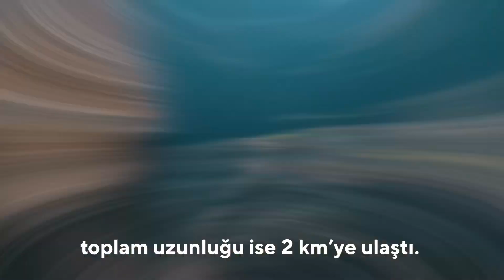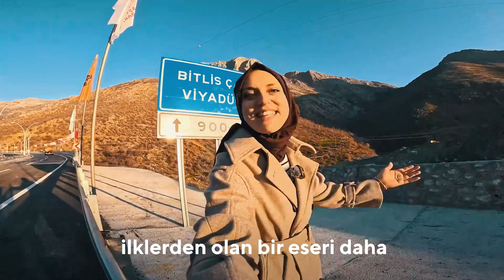Bitlis-Siirt-Diyarbakır Yolu Bitlis Çayı Viyadüğü ve Bağlantı Yolları Hayırlı Olsun!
Türkiye Yüzyılı'nın yeni eseri Bitlis'te yükseldi!

Bitlis-Siirt-Diyarbakır Yolu
Bitlis Çayı Viyadüğü ve Bağlantı Yolları milletimize hayırlı olsun!🇹🇷